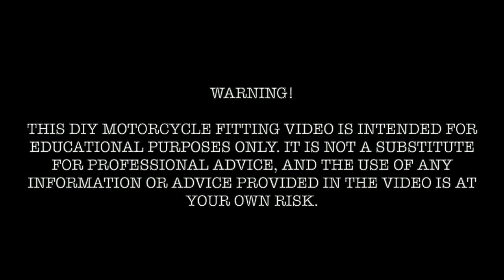Yamaha FZ V2 Assembling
This video represents assembling process of Yamaha FZ V2 from scratch, starting with the chassis and ending with a fully functional motorcycle, all without needing professional assistance.

0:00 - start
0:40 - Swim arm and mono shock installation
1:00 - Rear wheel installation
1:09 - wire harness installation
1:20 - Canister installation
1:26 - Engine installation
2:10 - battery holder installation
2:30 - Air filter box installation
2:37 - wire harness connecting
3:17 -  footrests installation
3:45 - Rear mudguard installation
3:57 - Drive chain installation
4:10 - rear inner mudguard installation
4:40 - fuel tank installation
5:00 - cable installation
5:19 - body kit installation
6:56 - Silencer installation
7:45 - side cups and seat installation
8:04 - End